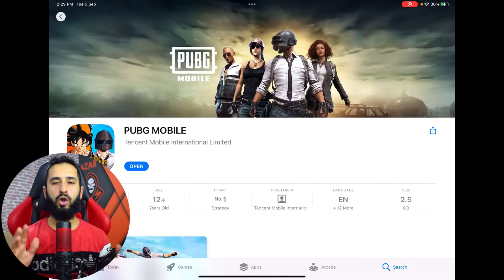حل مشكلة عدم ظهور تحديث 2.8 ببجي موبايل✅تحميل تحديث ببجي الجديد 2.8 😱🔥 تنزيل تحديث ببجي 2.8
تحميل تحديث ببجي 2.8,تحميل تحديث ببجي الجديد 2.8 قبل الجميع برابط مباشر,تحميل تحديث ببجي
رابط تحميل تحديث 2.8 ببجي موبايل للأندرويد👇👇

استعراض اضافات ببجي الجديدة تحديث ببجي القادم 2.7 ببجي موبايل 2.7
التحديث القادم 2.7 ببجي
تحديث ببجي الجديد 2.7
تحديث ببجي القادم 2.7
استعراض اضافات تحديث ببجي الجديد 2.7
pubg 2.7
pubg update 2.7
اضافات التحديث الجديد 2.8 ببجي
ملف 90FP فريم ببجي 90 اطار في الثانية
التحديث الجديد ببجي 2.8
اضافات التحديث 2.8 ببجي
تسريبات التحديث 2.8 ببجي
موعد تحديث ببجي 2.8
موعد نزول تحديث ببجي الجديد 2.8
موعد التحديث 2.8 ببجي
تحديث ببجي الجديد 2.8
مراجعة تحديث ببجي الجديد 2.8 ببجي موبايل
 الاضافات الجديدة انجازات تحديث ببجي موبايل pubg 2.8

طريقة تحديث ببجي 2.8,تحديث ببجي موبايل,إضافات تحديث ببجي 2.8
شرح اضافات التحديث الجديد ببجي 2.8,جميع اضافات تحديث ببجي الجديد 2.8,اضافات تحديث ببجي 2.8,تحميل تحديث ببجي الجديد 2.8,تحميل تحديث ببجي الجديد 2.8,تنزيل تحديث ببجي 2.8

اهم اضافات التحديث الجديد ببجي
شرح اضافات التحديث الجديد ببجي
جميع اضافات التحديث الجديد ببجي موبايل
اضافات اعدادات ببجي التحديث الجديد
اضافات ببجي موبايل التحديث الجديد
جميع اضافات ببجي التحديث الجديد
حساسية ببجي التحديث الجديد
اضافات ببجي التحديث القادم
اضافات ببجي 2.8
اضافات ببجي الجديده
حل مشاكل تحديث ببجي الجديد 2.8
تأخر وصول تحديث ببجي الجديد 2.8
موعد تحديث ببجي الجديد 2.8
طريقة تحميل التحديث الجديد 2.8 ببجي
تحميل تحديث ببجي الجديد 2.8
انجازات تحديث ببجي الجديد 2.8
مراجعة تحديث ببجي 2.8 الجديد
ببجي موبايل التحديث الجديد 2023
ببجي التحديث الجديد 2.8
تجربة تحديث ببجي الجديد 2.8
شرح اضافات التحديث الجديد ببجي 2.8
مراجعة تحديث 2.8 الجديد ببجي
اضافات التحديث 2.8 ببجي موبايل
موعد نزول التحديث الجديد ببجي 2.8
موعد التحديث الجديد في ببجي 2.8
موعد نزول التحديث الجديد ل ببجي
موعد التحديث الجديد للعبه ببجي
تسريبات التحديث 2.8 ببجي موبايل
اضافات التحديث 2.8 بوبجي موبايل